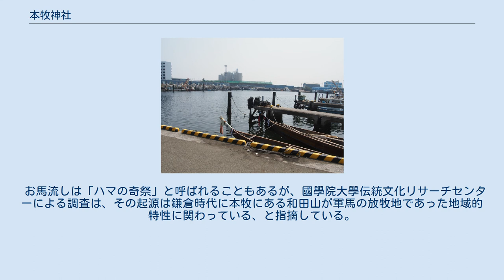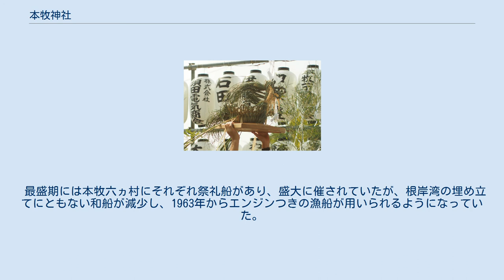本牧神社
本牧神社（ほんもくじんじゃ）は、横浜市中区に所在する神社である。
同区本牧地域の総鎮守。
 旧称、本牧十二天社。
例祭の翌日に行われる神事であるお馬流しは神奈川県指定民俗文化財に指定されている。
 創設時期については諸説がある。
 本牧神社由緒書によると、建久2年（1192年）、鎌倉幕府を開設した源頼朝が、鎌倉から鬼門の方角である北東にあたる本牧の地の鎮護のために朱塗厨子を奉納したことが始まりであるとしている。
 江戸時代に本牧神社の別当寺であった多聞院の由緒書によれば、弘長三年（1263年）元旦に本牧の海岸に漂着した大日霊女命の像を祭ったことが始まりであるとしている。
 『新編武蔵風土記稿』では、永禄2年（1559年）1月8日に、本牧村の漁師松本次郎左衛門が漁をしていた際、網にかかった十二天の像を本牧に隣接する北方の若宮八幡宮に奉納し、後に本牧の総鎮守にしたとされている。
 鎌倉時代には将軍惟康親王、室町時代には関東管領から寄進を受ける。
天正19年には、本牧十二天に12石の寄進を受ける朱印状を徳川家康から与えられた。
江戸時代には神仏習合によって多聞院の別当に入ることになるが、明治元年の神仏分離令によって、多聞院から再び分かれて独立した。
 本牧神社は、元々は東京湾につきだした高さ30メートルほどの本牧十二天の丘（現・本牧十二天緑地）の麓に所在していた。
太平洋戦争の際、本牧十二天の丘も空襲に遭い、社殿、境内を消失する。
氏子によって仮社殿が造営されるが、戦後アメリカ軍は横浜に進駐し、昭和21年から本牧十二天を含む本牧地区はアメリカ軍の住宅地区として接収された。
昭和29年には、氏子が結成した本牧神社復興奉讃会による寄付が行われ、本牧町へと仮遷座した。
昭和57年、アメリカ軍から本牧地区が返還され、横浜市による区画整理事業が始まる。
平成5年、所在地を本牧和田へと移し、社殿が完成した。
 神仏習合時代には、日天、月天、火天、水天、風天、地天、梵天、毘沙門天、大日財天、閻魔天、帝釈天、羅刹天の仏説十二天を祀っていた。
 明治元年には神仏分離令によって多聞院と分かれ、明治5年から大日霊女命を祀っている。
明治42年、本牧台にあった八王子神社（祭神：大山津見命）、宮原の八坂神社（祭神：建速須佐之男命）、間門の浅間神社（祭神：木花咲耶姫）を、大正7年には本牧台の日枝神社を併せている。
明治42年には近隣の牛込の鎮守であった八王子大神を合祀、また八幡大神も合祀している。
境内末社として、宇氣の稲荷社、熊野速玉社、本牧水天宮、本牧天神社を祀っている。
 本牧神社例祭であるお馬流しは、茅を編み込んで作ったお馬と呼ばれる馬頭亀体の人形に厄災をのせて、根岸湾に流す 神事である。
1566年から行われていると伝えられている。
お馬は旧本牧六ヵ村と呼ばれる間門、牛込、原、宮原、箕輪、台にひとつずつ、計6体が「やぶ」という屋号をもつ氏子によって製作され、例祭初日のお馬迎え式と呼ばれる儀式と共に神社に奉納される。
翌日、お馬送り式の儀式と共に奉戴車に乗せられたお馬は、本牧漁港から祭礼船に載せ替えられ、根岸湾の沖合で流される。
お馬を流した祭礼船は、各船が競い合って港へと戻る。
 お馬流しは「ハマの奇祭」と呼ばれることもあるが、國學院大學伝統文化リサーチセンターによる調査は、その起源は鎌倉時代に本牧にある和田山が軍馬の放牧地であった地域的特性に関わっている、と指摘している。
 最盛期には本牧六ヵ村にそれぞれ祭礼船があり、盛大に催されていたが、根岸湾の埋め立てにともない和船が減少し、1963年からエンジンつきの漁船が用いられるようになっていた。
2013年には神社に保管されていた2艘の和船が補修されて使用されるようになった。